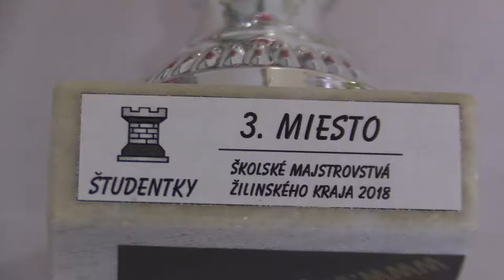študentky 3.1. Mária Lazorová - Martina Tarageľová 0:1